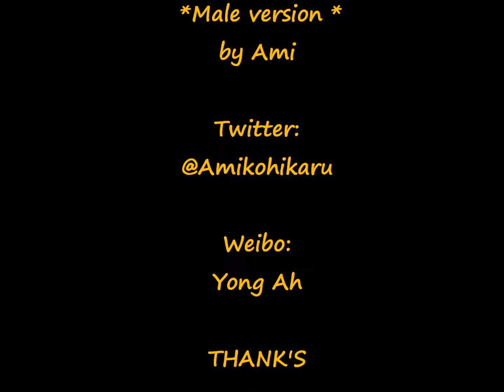►Girls' Generation (SNSD) -Mr Mr *Male Version*◄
[TY] let's go! mwol geokjeonghaneunde neon,
dwaetgo mwoga tto duryeounde?
[SH] jaego tto jaeda neujeobeoryeo
oh oh oh~, oh oh oh~
[SN] maeil haruga dareuge buranhaejyeo ga
[YA] apseo ga jugil barae  geu nugungaga
[JS] neon moreun cheok nuneul gamneun
you bad bad bad boy, you so bad
deo dangdanghage neon
mister mister ([YR] nal bwa)
mister mister ([YR] geurae baro neo)
nal gaseum ttwige han
mister mister ([TF] choegoui namja)
mister mister ([TF] geuge baro neo)
[TY] sangcheoro kkaejin yurijogakdo
byeori doeneun neo mister mister mister mister
[TF] nareul bitnaejul [SH] seontaek badeun ja!
[TF&SH] geuge baro neo mister mister
[JS] wae neon ajikdo mitji mothae?
jinjja! bimireul allyeojulge
[TF] neon wae teukbyeolhan mister inji
[SN] mirael yeoneun yeolsoe baro niga gajin heol
[SY] sonyeoboda de keun kkumeul kkeureoana
[YR] bitnan nun sok nal damgoseo
my mi-mi-mister, rock this world
deo dangdanghage neo
mister mister ([HY] nal bwa)
mister mister ([HY] geurae baro neo)
mister mister ([SN] choegoui namja)
mister mister ([SN] geuge baro neo)
[TF] sangcheoro kkaejin yurijogakdo
[JS] nareul bitnaejul [SN] seontaek badeun ja!
[JS&SN] geure baro neo mister mister mister mister
(one, two, three, four)
[SY] mister mister, mister mister
([SY&YA] jigeum sesang ane) [TY] oh, ne ape
([SY&YA] nuguboda meonjeo) [TY] neol danjyeo
([SY&YA] deo chiyeolhage) [TY] deo chiyeolhage
([SY&YA] mister mister) [TY] mister
([HY&YR] ojik geudaemani) [TF] irwonael
([HY&YR] dan hana) [TF] naeil apui neo
([HY&YR] geu ane sara gal neowa na) [TF] mister~ oh~
[TY] nareul bitnaejul seontaek badeun ja!
geure baro neo [TY/All] mister mister mister mister